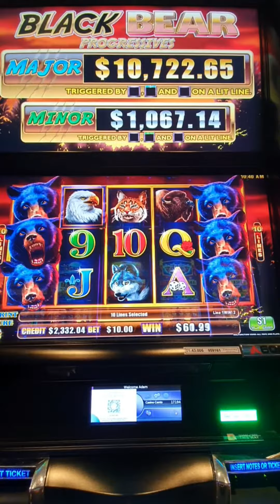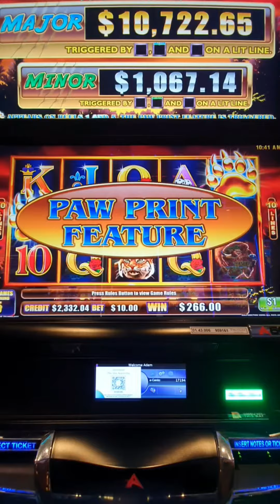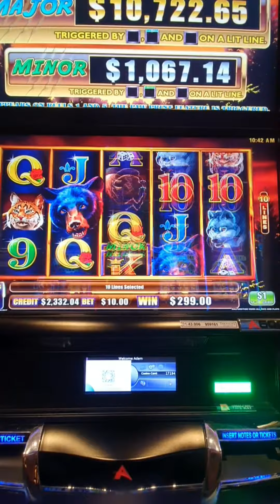Black Bear- chasing that Major!